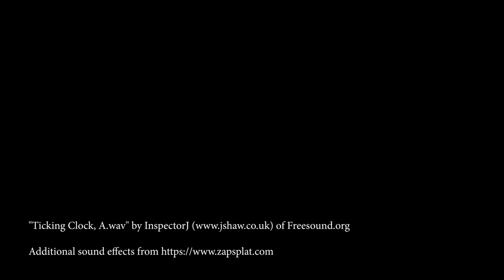Jesus' Mission is for Everyone - Kids’ Talk Video (Acts Series Talk 6)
Everyone is welcome in God’s Kingdom! Using puppets, stories and a fun animation, this Kids’ Talk from Acts 10 & 11 will help kids see that God wants all people to accept Jesus as their King and be part of his Kingdom forever.

and get access to weekly FREE Activity Sheets, Discussion Questions, Family Devotions, Craft/Game Ideas and BONUS videos!

Not to be used for NSW SRE or QLD RI.